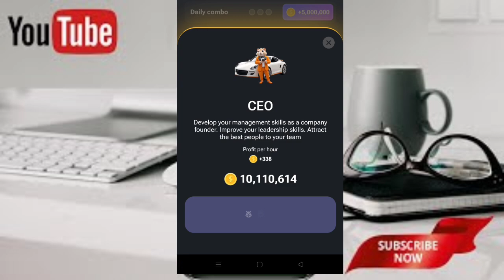20 August Hamster Combo Cards||Hamster Mini Combo Cards||M H Misbaul Media